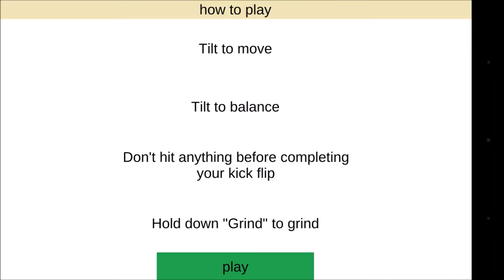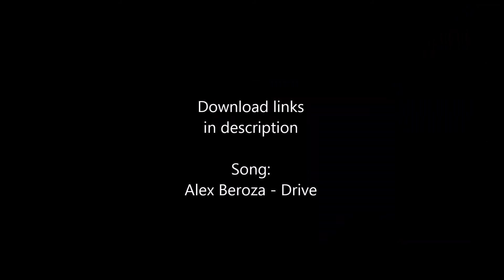Pavement Pizza Trailer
Pavement Pizza is an Android skateboarding game developed by Panketa. In Pavement Pizza you control a skateboarder on a conveyor belt. Objects for you to perform tricks on are randomly loaded onto the conveyor belt.